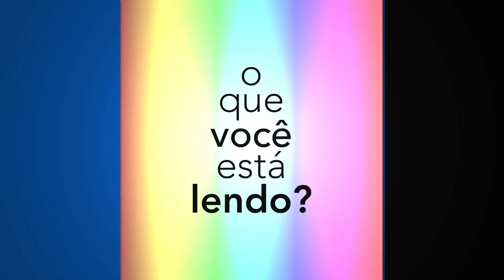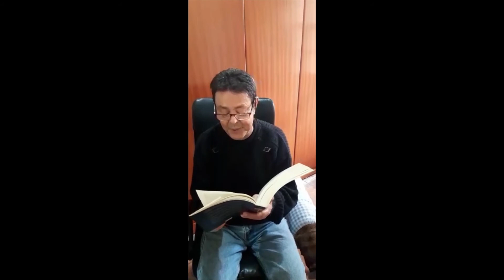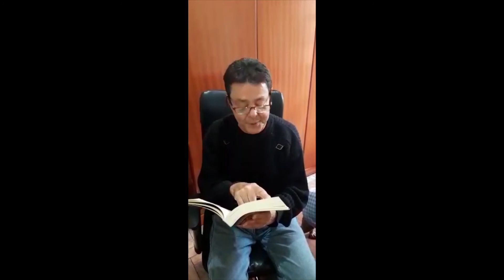"O que você está lendo agora?" - Caio Lorena lê trecho de "O futuro da América" de Simon Chamma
Na quarentena para combate ao coronavírus, o Centro Universitário Maria Antonia convida o público a ler trechos de livros, que julguem interessantes, e a dar dicas para os leitores.

O engenheiro civil Caio Lorena Bueno  escolheu o livro "O futuro da América", de Simon Chamma, para ler um trecho para os internautas.

Caio adora ler, viajar e assistir muita coisa pela internet, incluindo palestras e seminários.